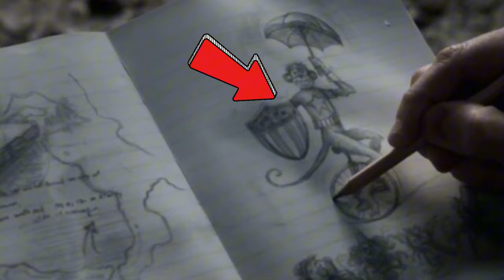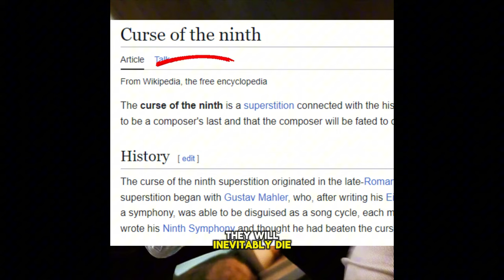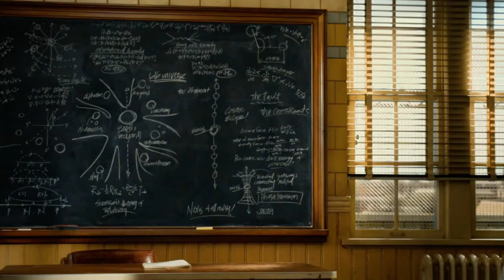10 Marvel Tiny Details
Are you a Marvel fan looking for those hidden Easter eggs, tiny details, and subtle references in your favorite MCU films? You've come to the right place! In today's video, we'll be diving deep into some of the most mind-blowing Marvel movie facts that will make you appreciate these superhero movies even more. From blink-and-you-miss-it moments to connections across the MCU, we cover it all!

💥 Whether you're a fan of Avengers, Spider-Man, or Guardians of the Galaxy, we've uncovered some of the coolest hidden details in the Marvel Cinematic Universe. Get ready to geek out over secret cameos, symbolism, and callbacks to the comics that only the biggest Marvel fans will notice!